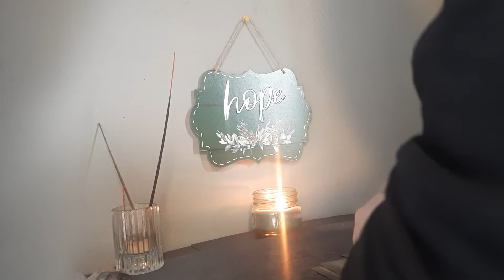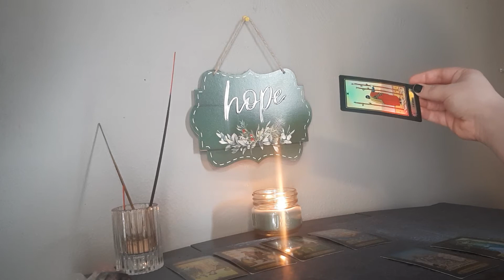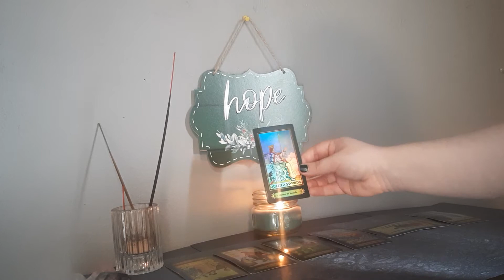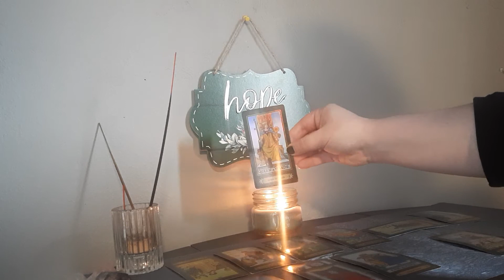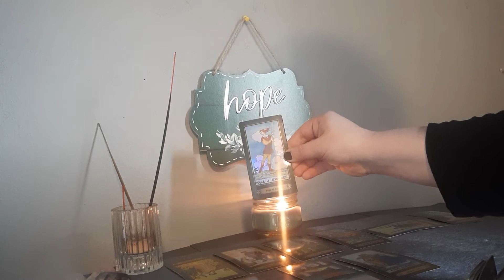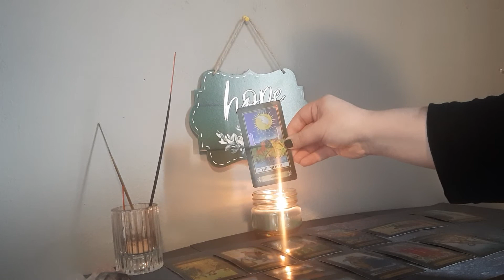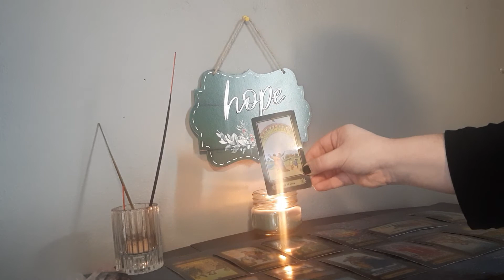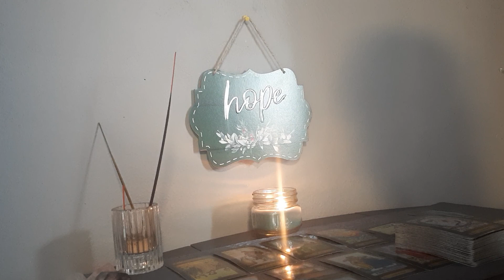SCORPIO - Something Beautiful Is Ahead! - Beginning of December Energy Update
*This one of my first uploads. Please excuse the camera angle and setup. I'm still figuring it all out, I'm sure it will improve in time. *